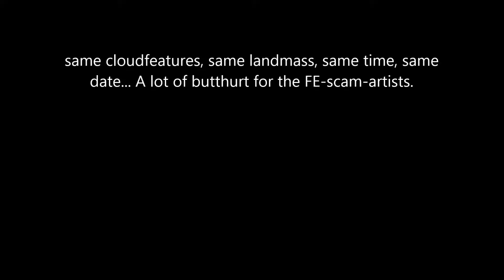Starman, SpaceX and Himawari8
Because there will be always Naysayers...